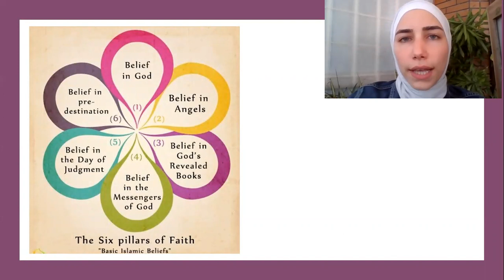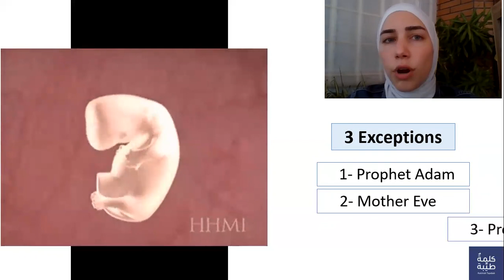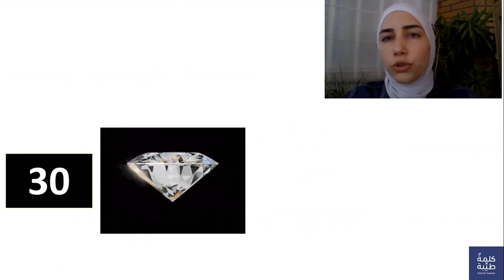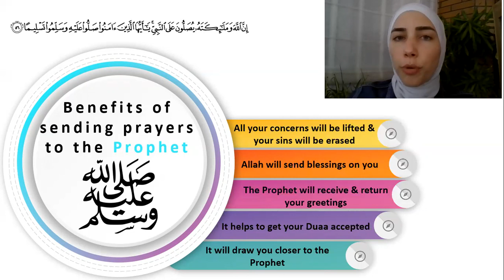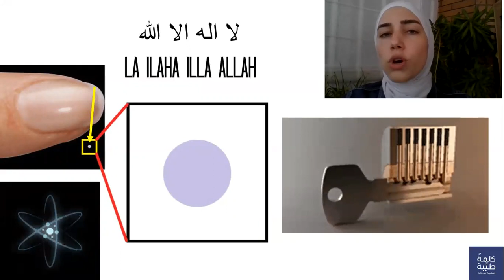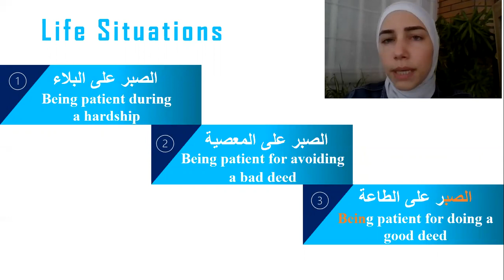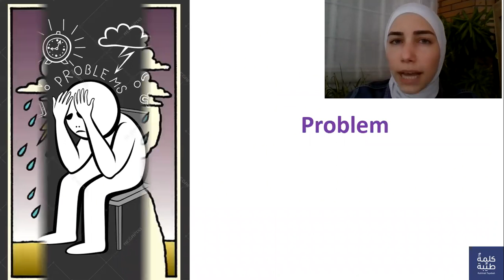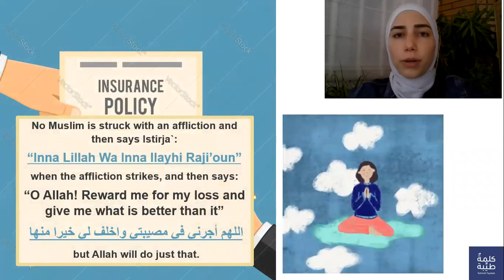We are the Lucky Ones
Lesson no.8 about How Lucky we are to be from the Nation of Prophet Mohammad (peace be Upon Him)

KalimahTayebah English lessons series for teenagers seeking basic knowledge about Islam.

الدرس الثامن عن شرف الإنتماء لأمة محمد ﷺ
كلمة_طيبة_مع_ماريا سلسلة دروس باللغة الإنكليزية للتعرف على مبادئ الدين الإسلامي